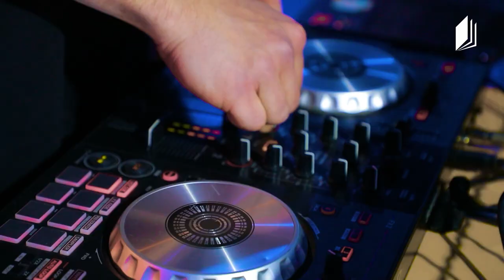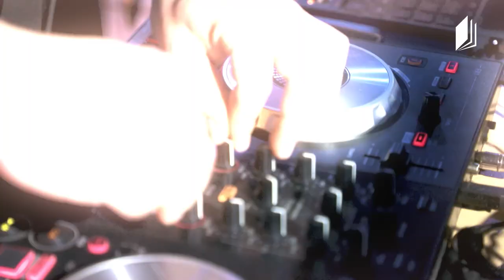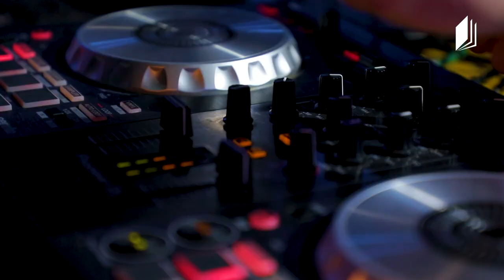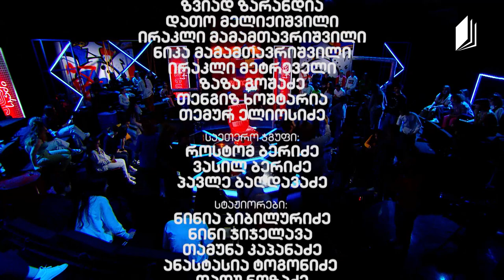წითელი სკამი - ლანა ღოღობერიძე